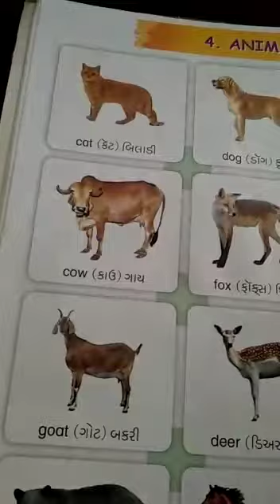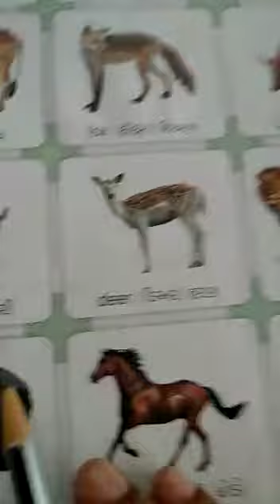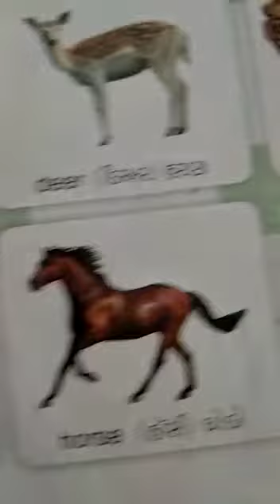STD :- 2 GUJ. MED. SUB. :- ENGLISH DT :- 17-08-2021